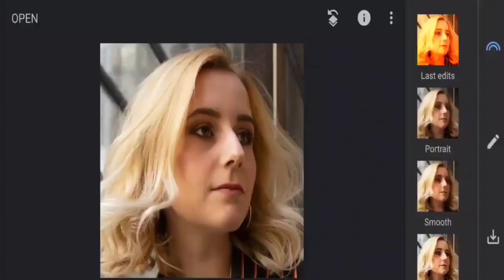1Minute Photo Edit | Snapseed Photo Editing Tutorial Step by Step Edit Tech #362